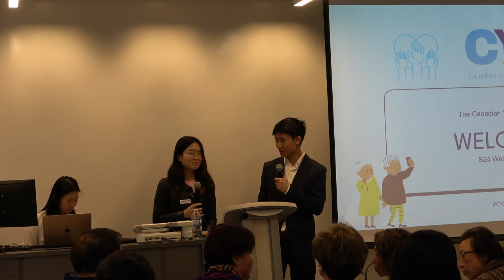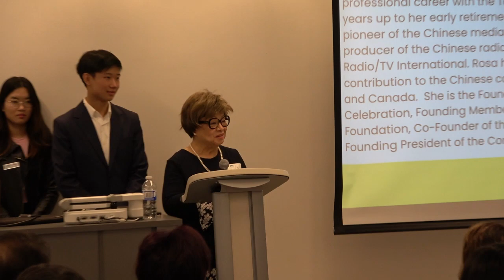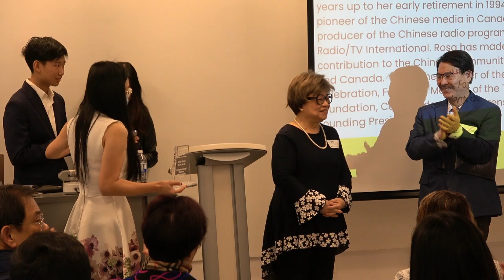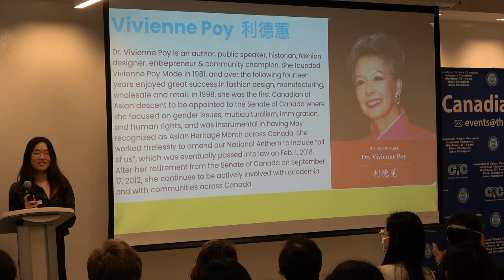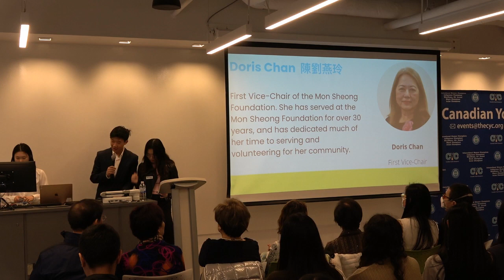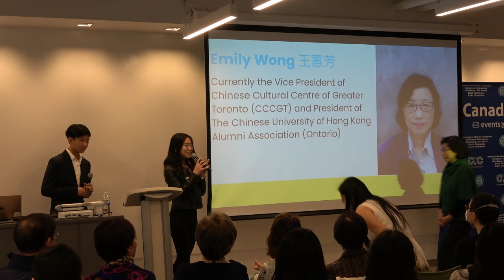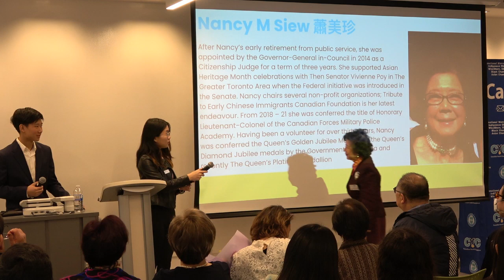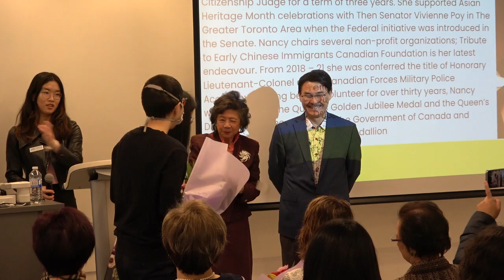20240302, CYC, International Women Award presentation, Toronto, Canada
20240302, CYC, International Women Award presentation, Toronto, Canada